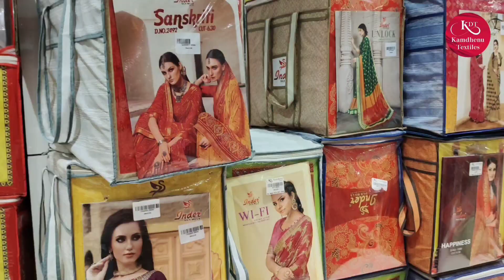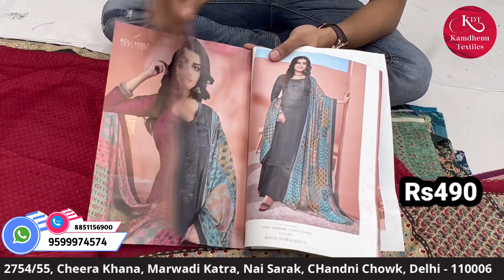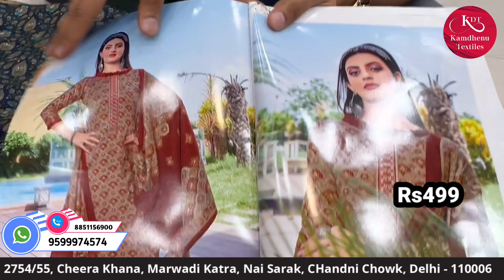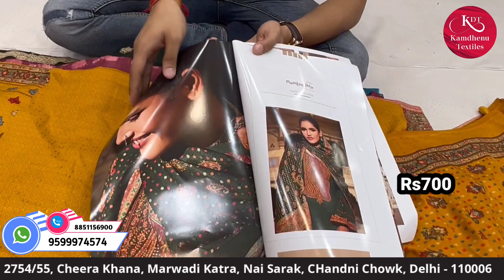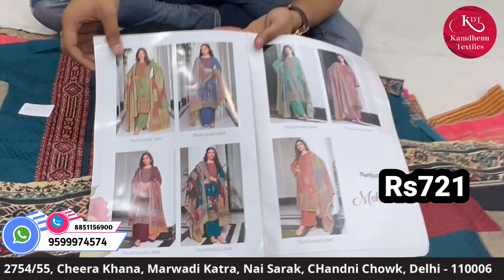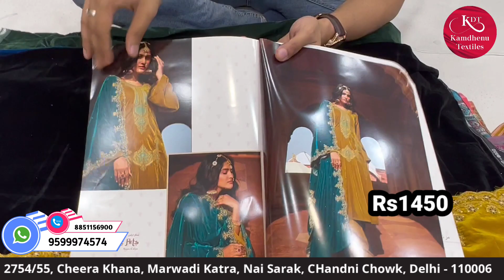winter Boutique suit कैटलॉग कलेक्शन Wholesale shop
Kamdhenu Textiles

2755 Cheera Khana, Nai Sarak, Chandni Chowk Delhi - 110006